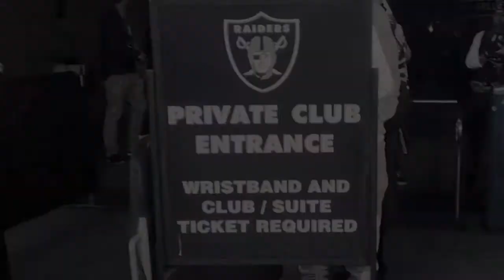I Went To The Last Raiders Game In Oakland Alone With No Tickets Or Parking Pass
I asked myself the morning of the game, "If money didn't matter what would I do?". Do what you want to do in life and don't let your doubts and fears hold you back.

1997 Ford Aerostar Cargovan

Just Finished Reading:
4 Agreements